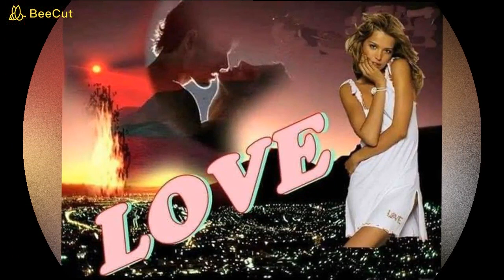♥♥♥MOGŁO BYĆ TAK PIĘKNIE wyk MIRAGE... montaż Aga W